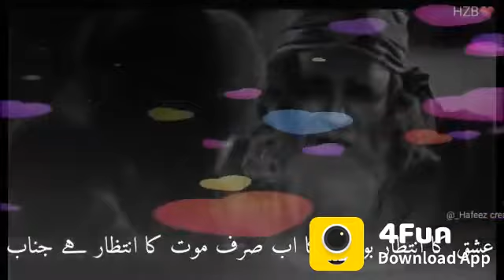Mout ka intezar heart broken 💔 status Indian Funny Videos, WhatsApp Status ( 9560 )